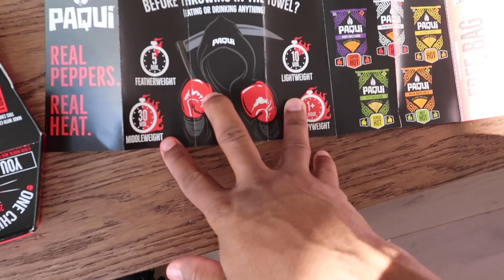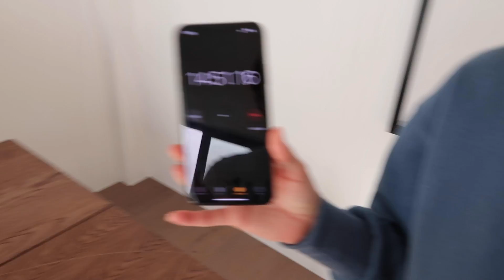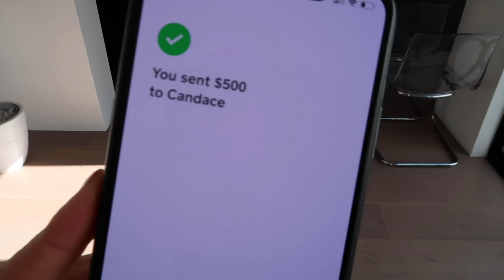Best Friends Try The Worlds Hottest Chip! Vlogmas Day 9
Watch Some Of Our Most Popular Uploads